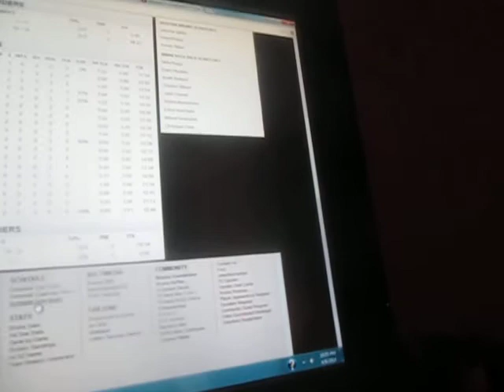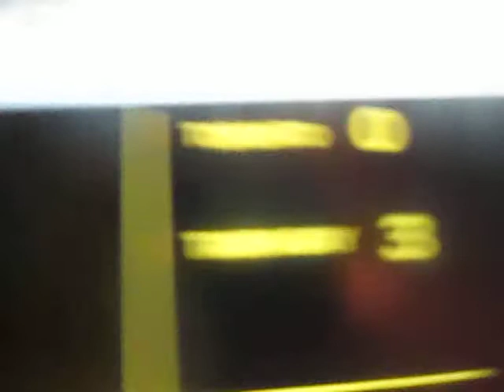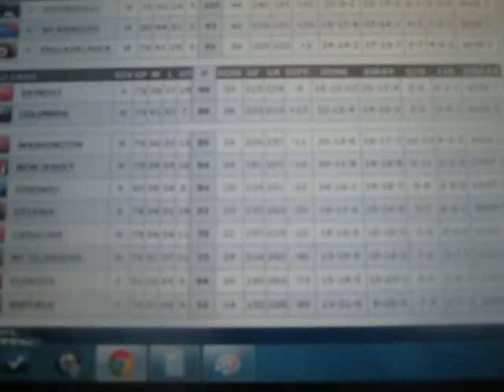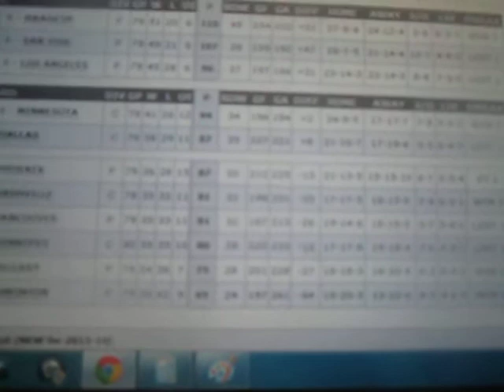Bruins Update and NHL Scoreboard- Tuesday April 8, 2014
A summary of the Boston Bruins 4-3 shootout loss to the Minnesota Wild at St. Paul's Xcel energy center and a look at other scores around the NHL and a look at the playoff picture in the NHL.